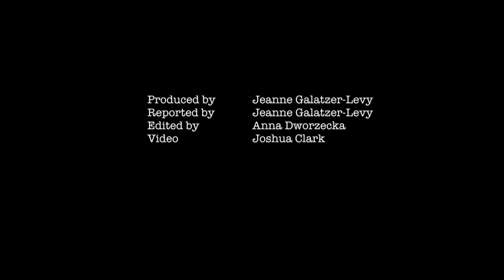UIC study seeks safe bike seats for men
UIC researchers test bicycle seats to learn whether bike riding puts men at risk for sexual dysfunction. More in UIC News